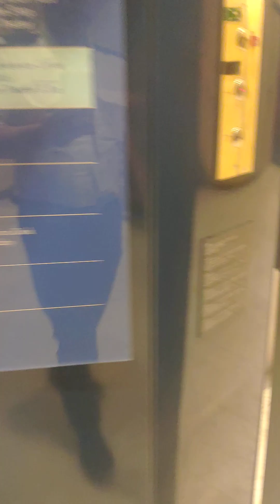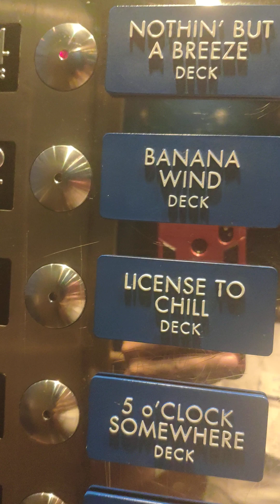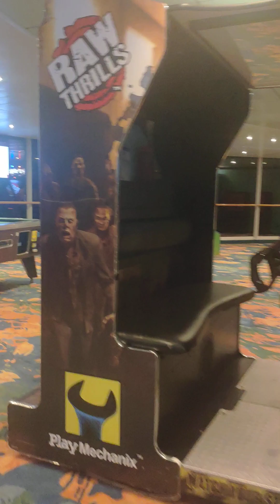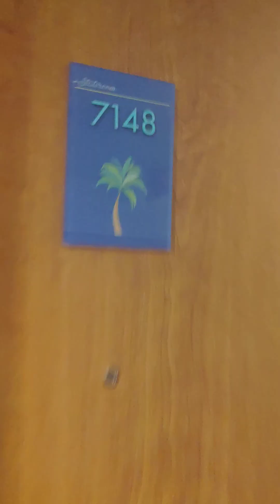yup 😁 I am here ☺️